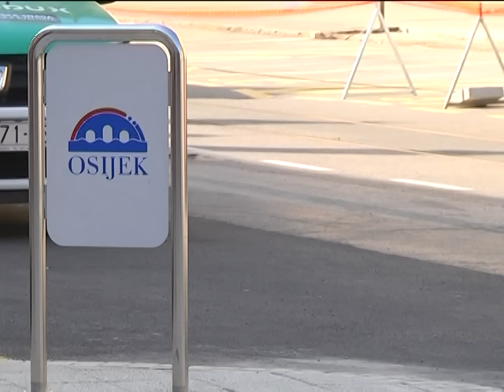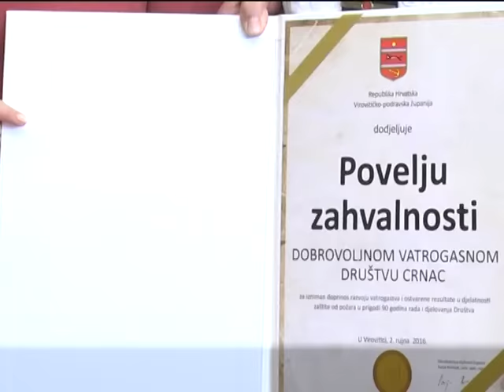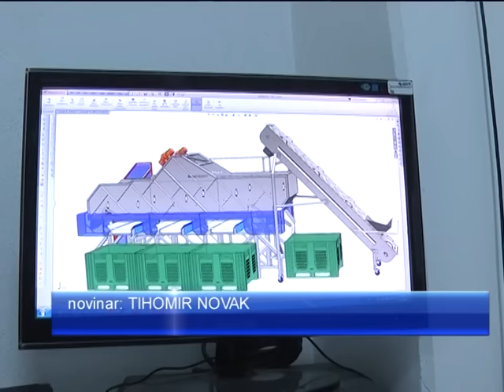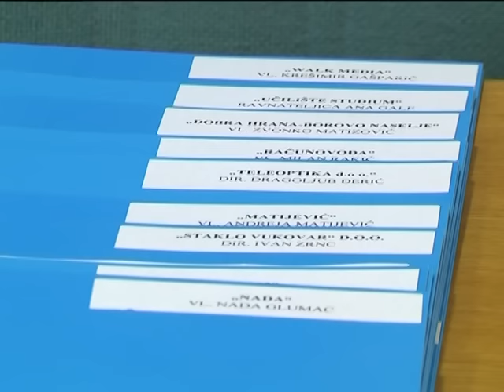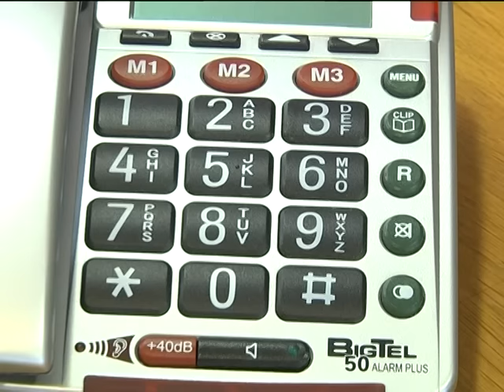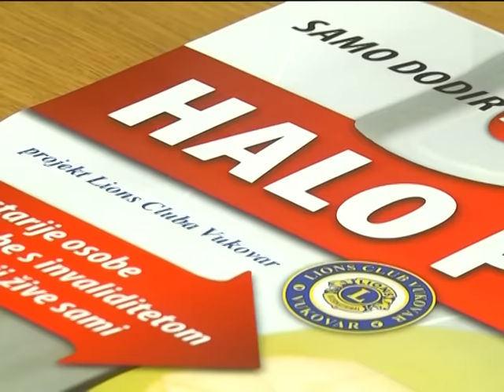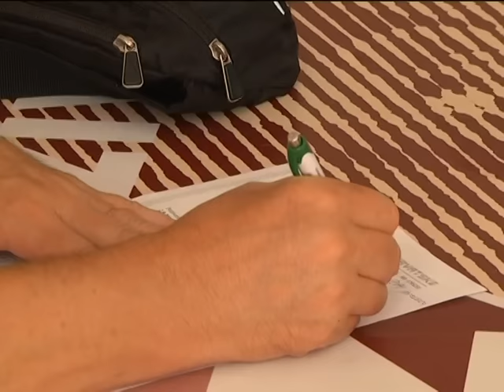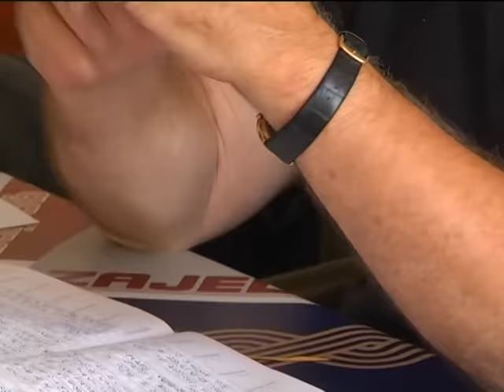DNEVNIK 02.09.2016. - Osječka televizija